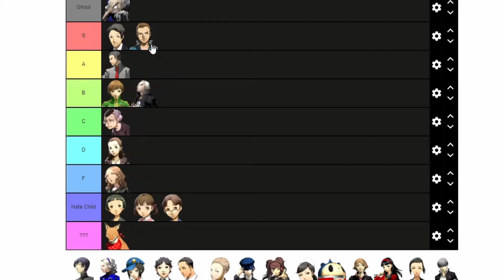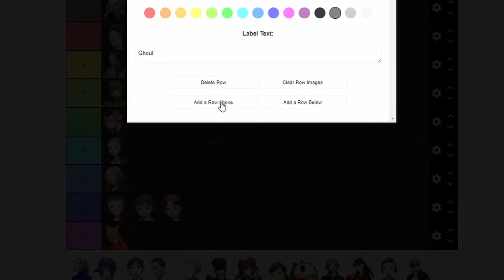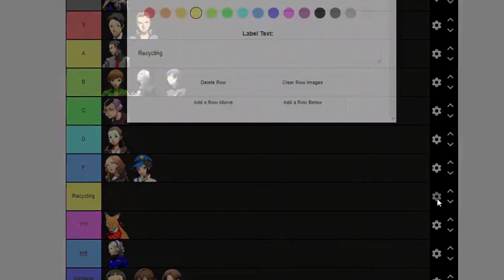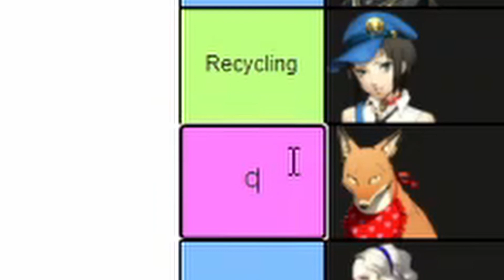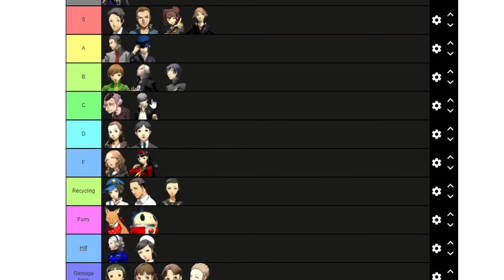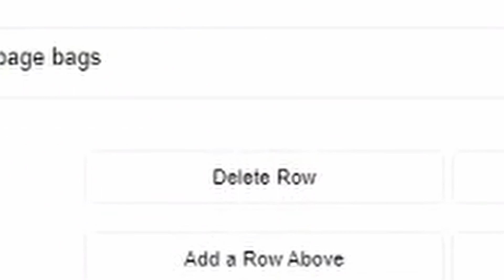The Greatest Persona 4 Tier List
Children are Terrible

Who is in the Video
@ArtisticAndy1 as Andy
Photon Phantom as guy who never introduced himself who is also just Saturn from the future
Super hot super cool Meemaw was also here
@The_Cornobbler as Bill
@HoursFan as Saturn and Rhythm